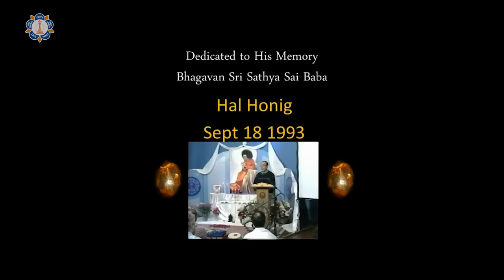The Divine Drama Behind the Drama of Life | Hal Honig Talk 18th Sep 1993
Hal Honig, a resident of New York City, was active in the Sri Sathya Sai Organization from the 1980's onward, until his passing away at the age of 85. He made 24 trips to India to spend time with Sri Sathya Sai Baba, leading groups of people there. He was the president of Jack L. Honig Inc., a company that manufactured children's clothes. As a sevak, he made and distributed sandwiches to homeless on the streets of NYC. A PBS television documentary on hunger and homelessness in New York City praised Hal’s food service to the homeless, calling him “the sandwich man.”

In this candid, humorous and insightful talk, he dives into the delightful details behind a drama that was produced by him and the Young Adults to be presented before Swami. The anecdotes and learnings are sure to keep the viewer captivated from beginning to end.